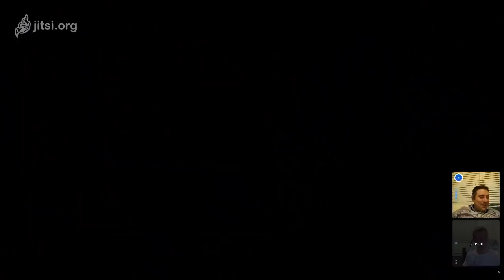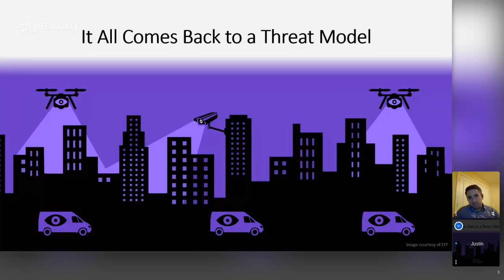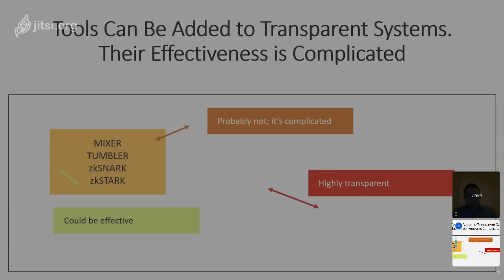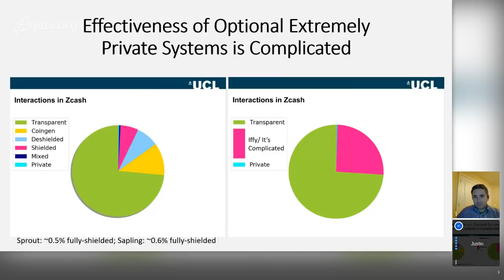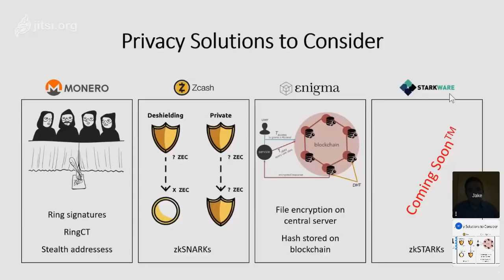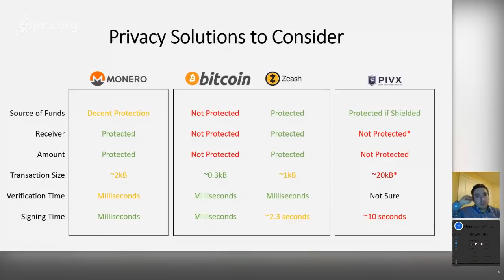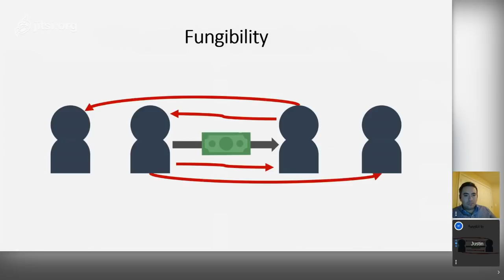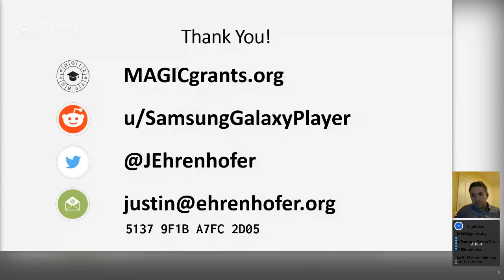Evaluating Cryptocurrency Private Technologies and Implementations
Privacy is an extremely important yet often-overlooked characteristic of decentralized systems. People use these new systems in a way that leaks far more information than they expect. Justin will discuss the best solutions currently available and guidelines for ensuring that decentralized systems are reasonably private. In a space filled with fake, misleading claims, it's important to cut through the noise and learn what real solutions make sense and why.